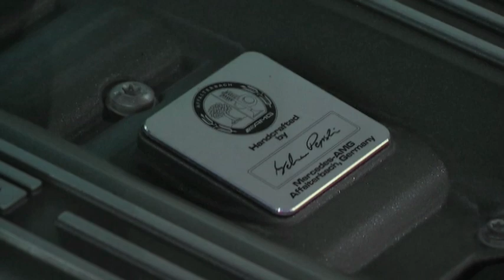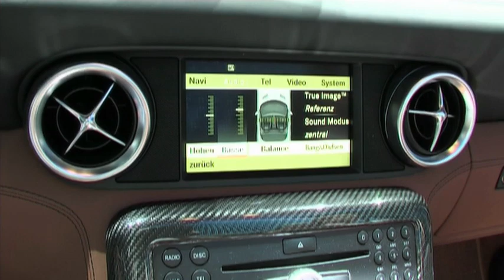Mercedes-Benz SLS AMG Roadster 2011 - Autotalli.com